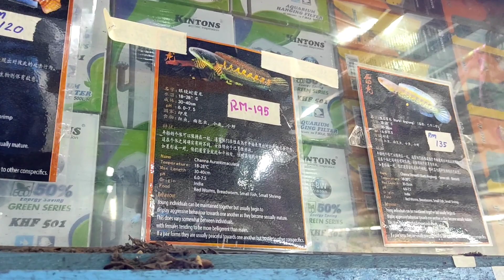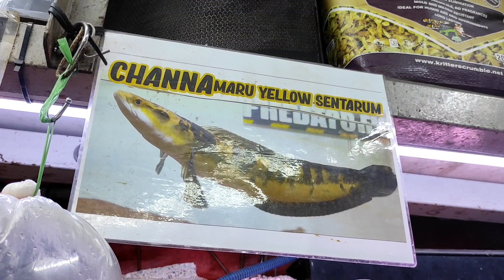KEDAI AQUARIUM PASAR PUDU ; BELI IKAN CORY ALBINO (Corydoras) UNTUK TANK IKAN GUPPY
assalamualaikum & hi kawan2

alhamdullilllah guys 🤭 hari ni pergi kedai ikan perhiasan di PASAR PUDU. best sangat2 😍 murah2 pulak tu.

PASAR PUDU
KEDAI IKAN PASAR PUDU
KEDAI AQUARIUM PASAR PUDU
KEDAI AKUARIUM PASAR PUDU
IKAN CHANNA PADU
IKAN CHANNA MURAH
IKAN CHANNA MALAYSIA
IKAN LAGA MURAH
IKAN LAGA PADU
IKAN LAGA SULTAN
IKAN GUPPY MURAH
IKAN GUPPY PADU
IKAN GUPPY CANTIK

para breeder ikan (atau apa2 jenis haiwan) & pet shop sekitar Kuala Lumpur yg berminat untuk menjadikan chanel WHATEVERLAH GDIN ni sebagai medium untuk korang mempromosikan farm/kedai , sila WhatsApp saya di 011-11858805 (Gdin). PERCUMA shj ❤️

nak RESUME kerja / interview / internship RM4.90? dapatkan di shopee kami

assalamualaikum & hi 😎❤️

aku suka melawat kedai haiwan perliharaan di Malaysia. untuk pengetahuan semua, sangkar besi, botol kaca & tank kaca digunakan di dalam video ini adalah merupakan kediaman sementara untuk haiwan-haiwan tersebut sebelum dibeli oleh pelanggan dan diletakkan dalam tempat yg lebih besar sebagai haiwan perliharaan di rumah mereka. Ini adalah hobi yang sangat mendatangkan banyak manfaat kepada semua ; individu ( melatih sifat penyayang, etc), masyarakat ( mengeratkan hubungan silaturrahim melalui hobi / pet yang sama) dan negara ( business membantu ekonomi  dengan mengurangkan kadar penganguran ) .

badol Channel
syakir mesman
andy Betta
luqman yazid
hobi atok
ikan guppy Malaysia
ikan laga Malaysia
ikan Cory malaysia
ikan Cory Albino Malaysia